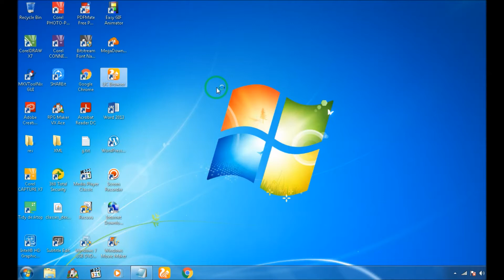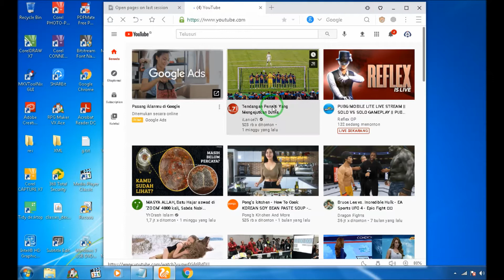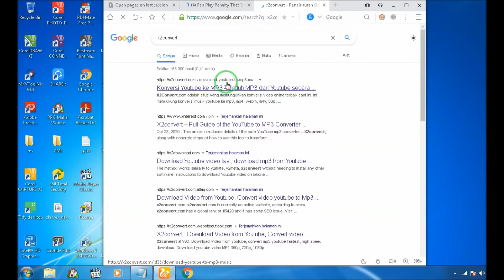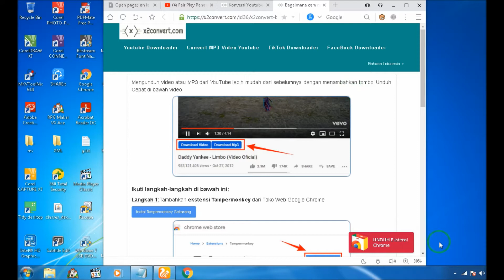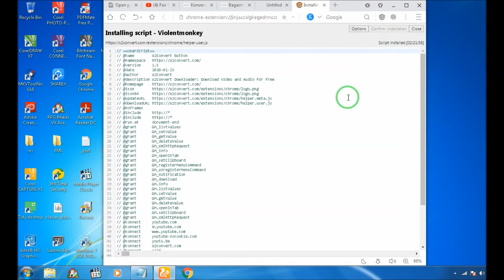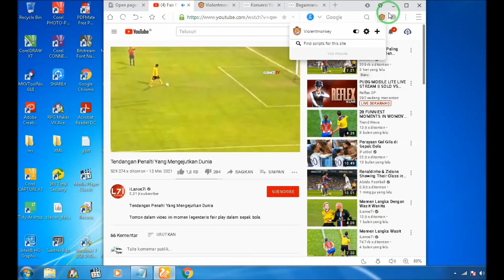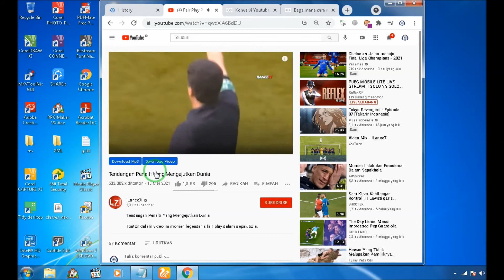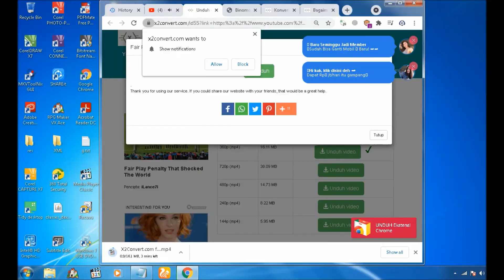CARA DOWNLOAD VIDEO 100% MUDAH DI GOOGLE CHROME ATAU UC BROWSER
Tutorial kali ini saya ingin membagikan trik mendownload video youtube yang 100% bekerja, mudah dan banyak pilihan resolusinya. Cara tersebut bisa digunakan di banyak browser seperti Google Chrome, UC Browse maupun Mozilla Firefox. Kalaupun gagal terinstall atau termuat di halaman masalahnya browser belum terupdate atau malah sudah terinstall ekstensi yang sama.